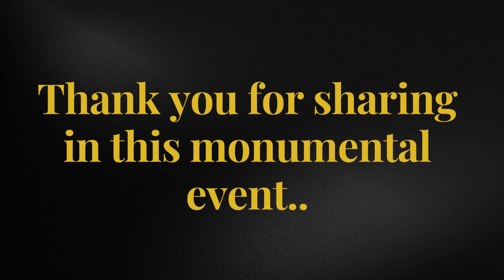Live From the Ring Ceremony- Alpharetta City Hall